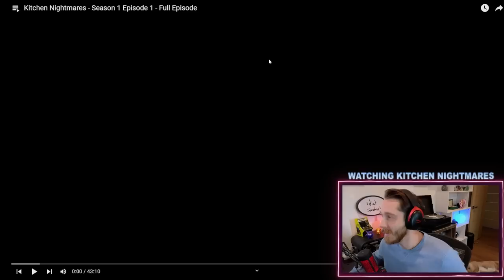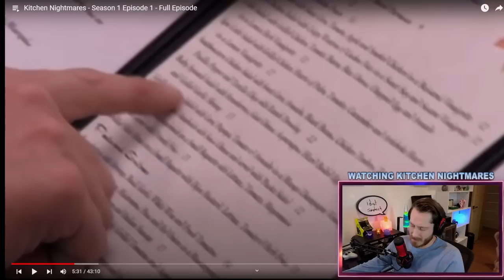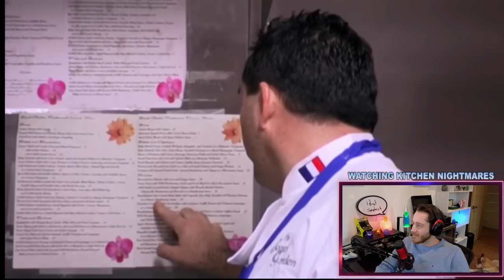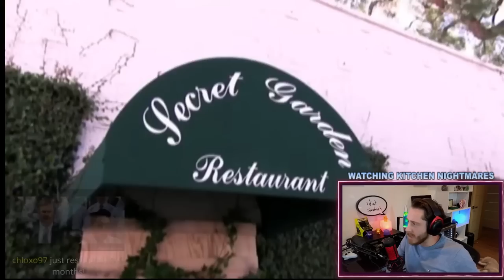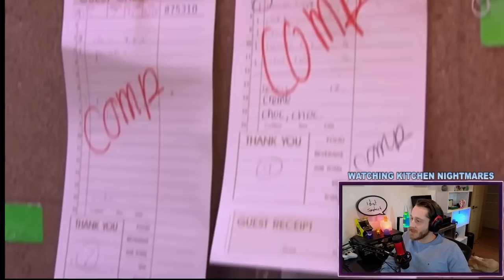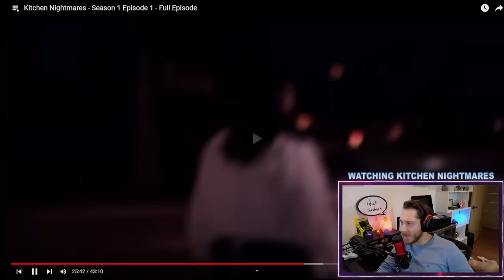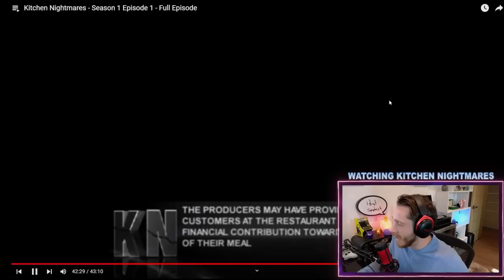Gordon Ramsey Yelled At This Chef IN FRONT OF EVERYONE!! (Kitchen Nightmares)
Link To The Episode: Kitchen Nightmares - Season 1 Episode 1 - Full Episode